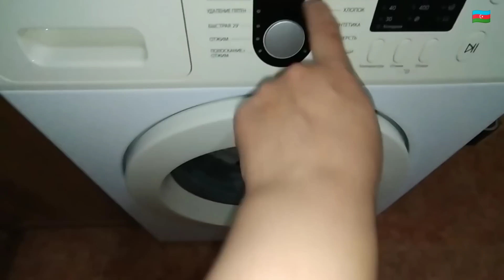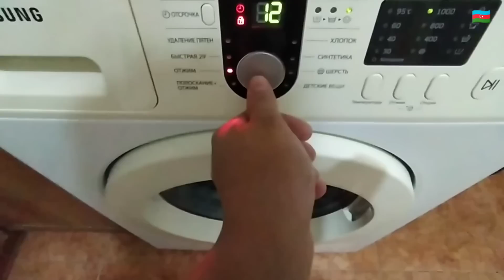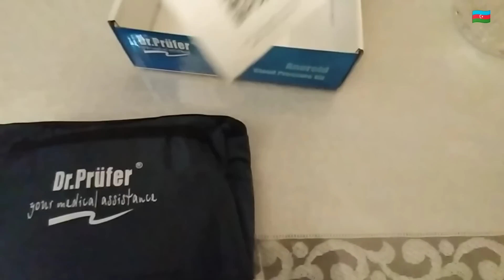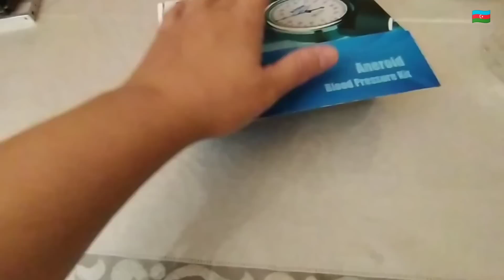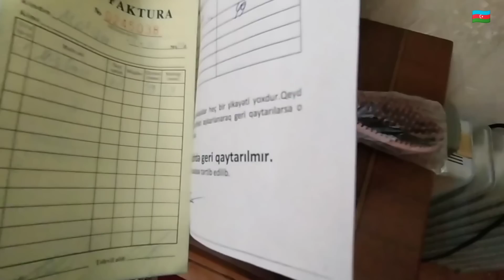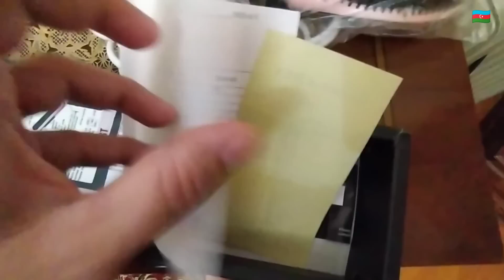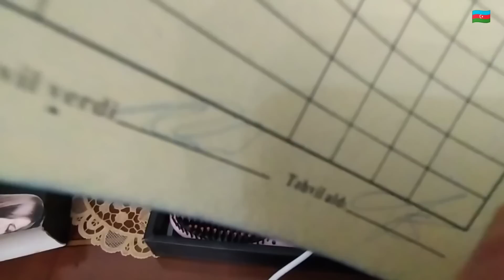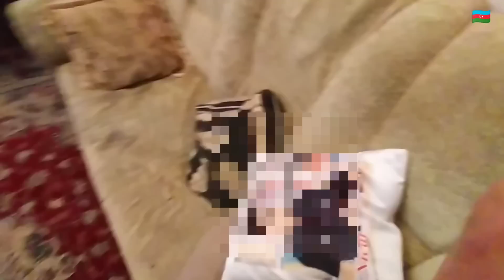BALKONU TƏMİZLƏDİM | QAYNANAMIN VƏ MAMAMIN MƏNƏ VERDİKLƏRİ VLOG 306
BALKONU TƏMİZLƏDİM | QAYNANAMIN VƏ MAMAMIN MƏNƏ VERDİKLƏR  VLOG 306